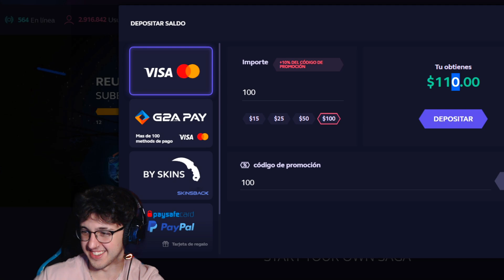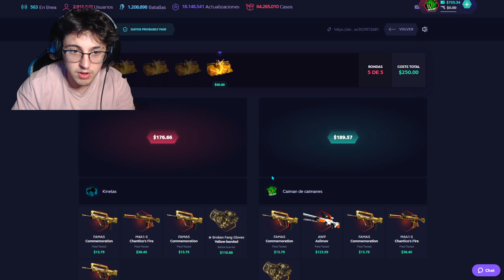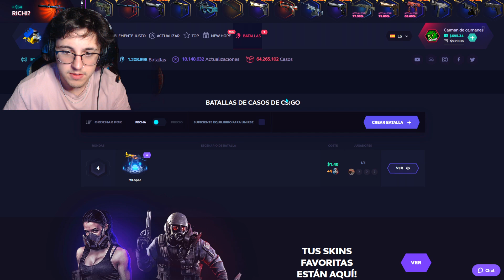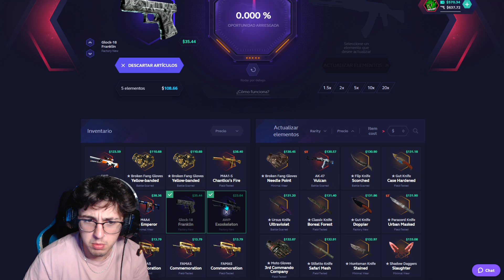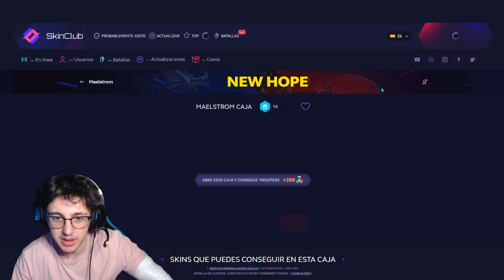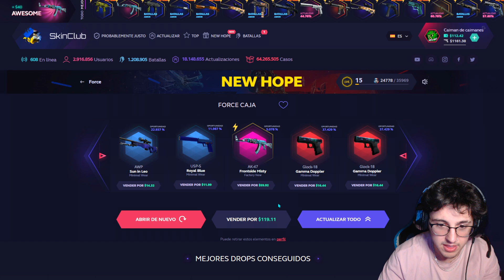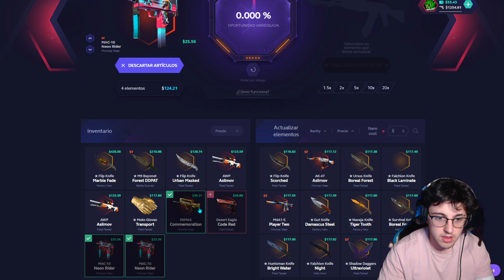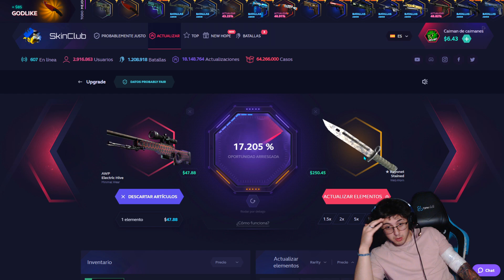VEO ESTE CUCHILLO Y ME JUEGO TODO MI DINERO 🥵